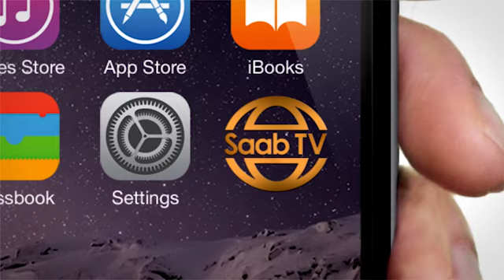Warbixin: Nin U Dhashay Dalka India Ayaa Dhintay Markii Diig Uu Lahaa Uu Dhuunta Ka Qaniinay